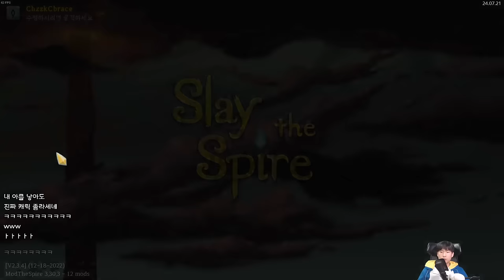부채 표리검 {Slay the Spire} {슬레이 더 스파이어}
시라누이 와쳐
월요일 제외 오후 4시 방송합니다!